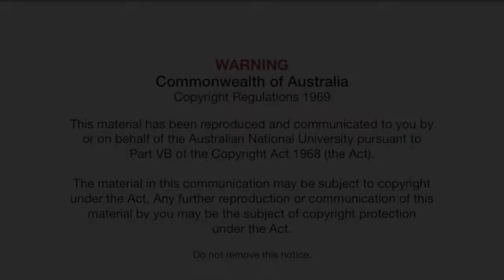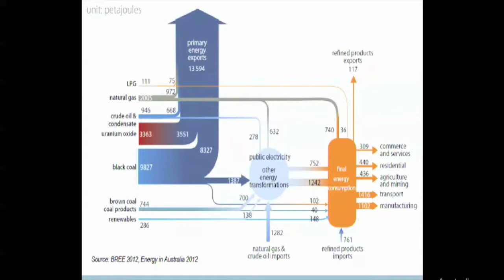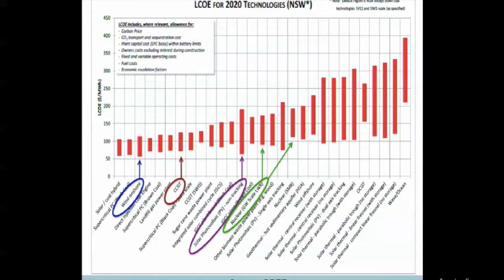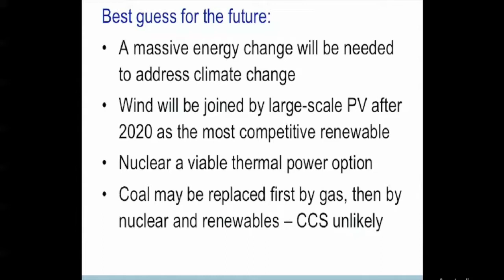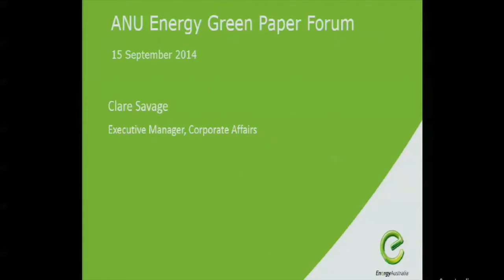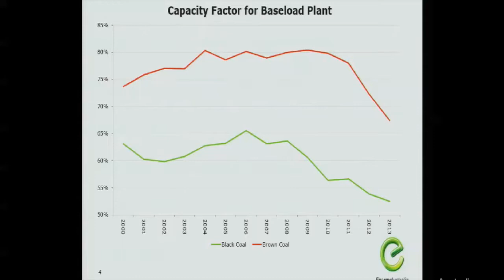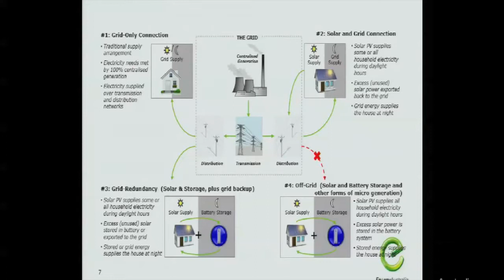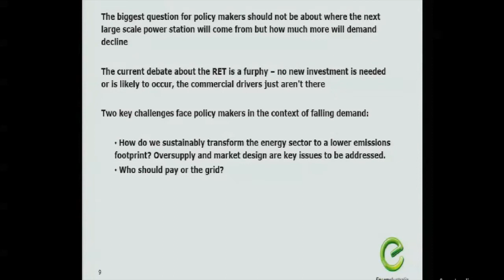Ken Baldwin and Clare Savage on Energy Generation - ANU Energy Green Paper Forum (15/9/2014)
The Energy Green Paper, scheduled for imminent release, is designed to set out a policy framework for Australia’s energy future.

How will it address the complex challenges to the current energy system? What options will be considered to optimise the supply and use of energy resources to meet demand, improve energy efficiency and, at the same time, keep energy prices low? How will the national energy markets cope with paradigm shifts in the supply and delivery of energy from competing sources?

To answer some of these questions, the ANU Energy Change Institute convened a panel of experts from industry, government and academia to dissect the Energy Green Paper. The panel discussed the key topics vital to a resilient and sustainable energy future, identify the strengths and weaknesses of the various policy frameworks, and explore possible recommendations.

Professor Ken Baldwin, Director of the ANU Energy Change Institute (ANU ECI) and Clare Savage of Energy Australia discussed the opportunities and challenges currently present in the sector, particularly in Energy Generation and how the Green Paper could address them.